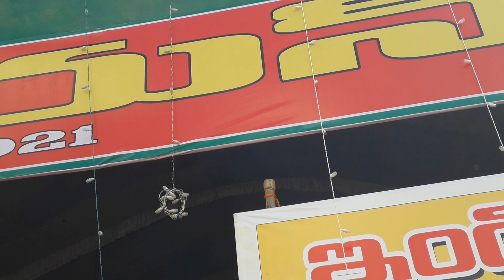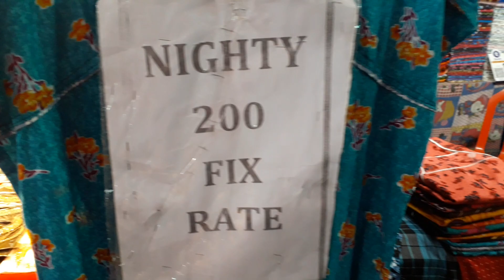राजस्थानी क्रापटस मेला।।rajasthani crafts mela...VIZIANAGARAM... రాజస్థాన్ అందమైన crafts మేలా